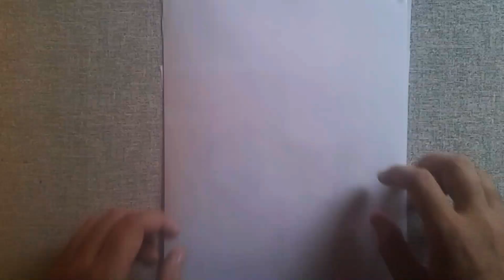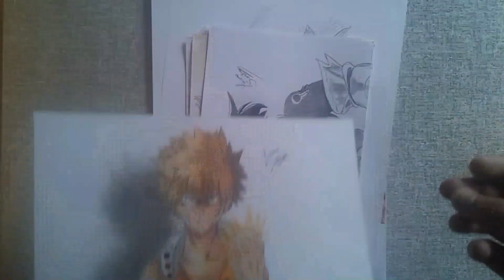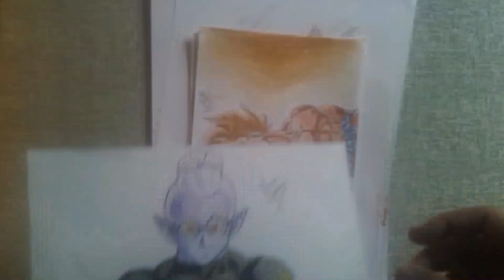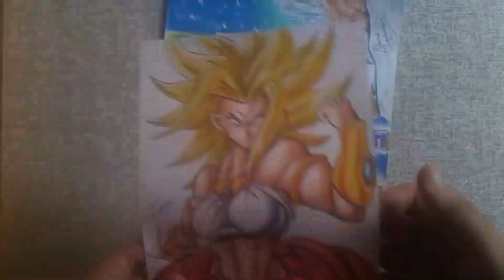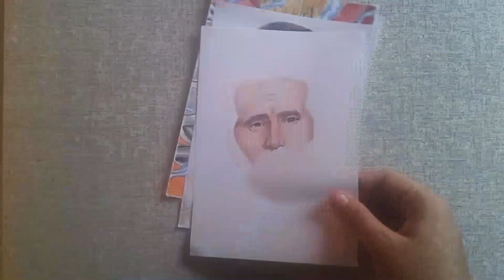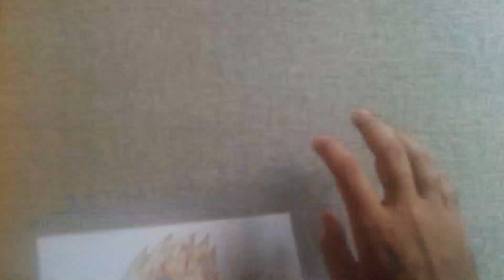Mostrando meus desenhos - Especial 4K (MUITO OBRIGADO À TODOS)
Muito obrigado à todo mundo que se increveu no canal,  vocês são demais,  Bora entrar no gp do canal pra trocar uma idéia